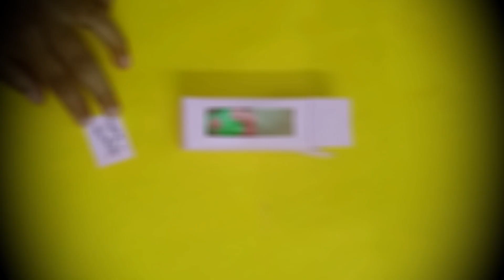🤓Last minute birthday gift idea💡 /😍Amazing Gift idea you must try😉paintingdrove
MUSIC                          Artist

   Voage                            Pleeg

diy cute gift ideas
diy gift ideas for your friends
easy diy gift ideas
last minute diy gifts
10 diy gift ideas for your loved ones
diy gift box or explosion idea
diy gift kaise banaen
apne gift kaise banaen
day ka gift kaise banaen
10 rupaye me gift kaise banaen
how to make gift box
how to make gift
how to make diy gift box
how to diy
how to diy gift box
gift ideas box
diy gift bag
diy birthday card
diy gift for birthday
gift ideas for birthday
origami gift ideas
diy gifts
diy gifts for boyfriend
diy gifts for best friend
diy gift box ideas
diy gift for teachers day
diy gift wrapping ideas
birthday gift for boyfriend
birthday gift for girlfriend
birthday gift Sharry mann
birthday gift box
birthday gift ideas for girls
birthday present
birthday present ideas
birthday present alight motion
birthday present alight motion xml
birthday present for boyfriend
birthday present for girlfriend
birthday present ideas
birthday gift kaise banaen paper se
birthday gift kaise banaen chart paper se
birthday gift kaise banayenge
birthday gift kaise banaye
birthday gift kaise banaen friend ke liye
birthday gift kaise banaen ghar me
birthday gift kaise banaen simple
birthday gift kaise banaen home made
birthday gift kaise banaen apne friend ke liye
birthday gift kaise banaen card
craft
crafter aditi
craft ideas
craftee
craft tamil
crafty panda
craft with paper
crafty hacks
birthday gift for girls
birthday gift for husband